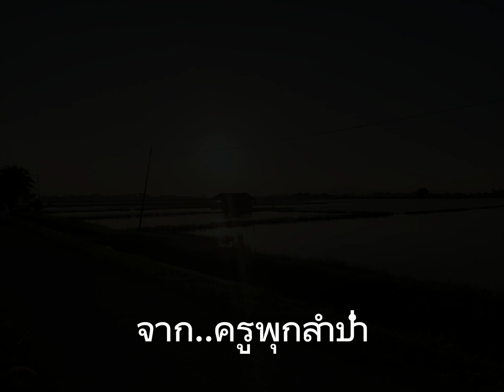🎵 สายันท์สัญญา-:-นางฟ้ายังอาย~ร้องcoverโดยครูพุกลำปำ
เพลงนางฟ้ายังอายเป็นอีกผลงานเพลงหนึ่งของพี่เป้าสายัณห์สัญญาที่โด่งดังที่สุดในยุคนั้น
ผมขอจารึกเพลงนี้ในความทรงจำและฝากไว้ที่นี่ด้วยนางฟ้ายังอาย